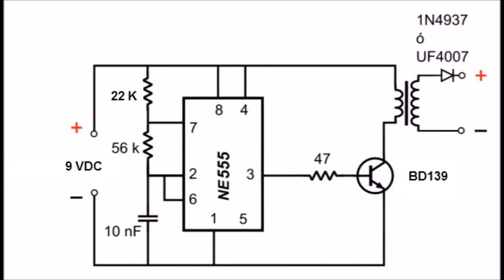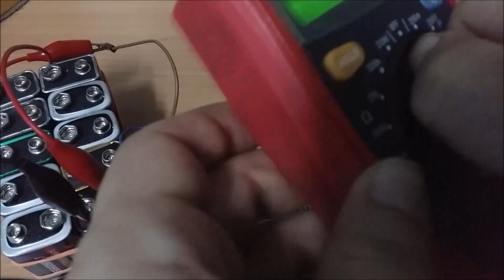Easy Simple Step Up Voltage 9 v DC to 400 v ~ 1000 v AC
This a demonstration to step up voltage from 9 volts DC to 400 volts ~ 1000 volts AC using small transformers, BD139 transistors and 555 timer. This could be a great use for your home if you need an emergency light. Especially if you are going to a remote places where there is no electricity you can just bring a couple of batteries and have a good bright lighting at night.

Weak china's battery are cheap and it's weaknesses no longer and issue with this kind of technology being around. It doesn't matter anymore because it will still light up brightly as expected.